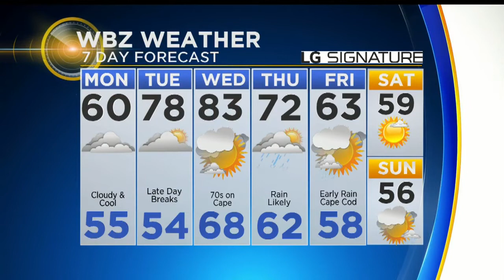WBZ Mid Morning Forecast For October 8, 2018